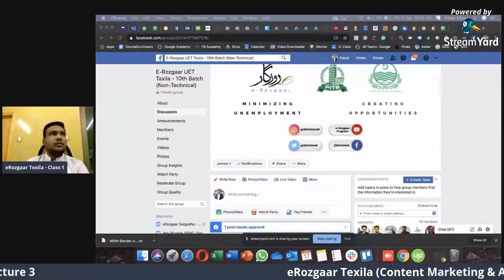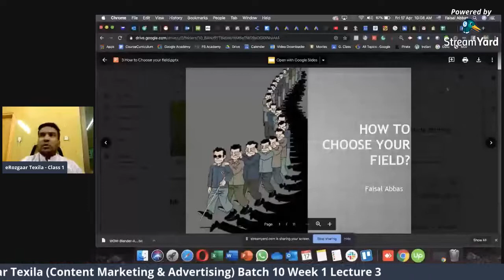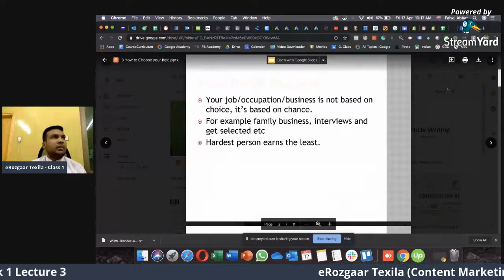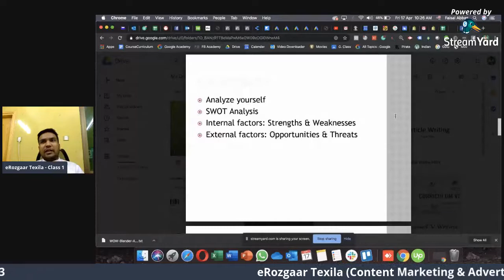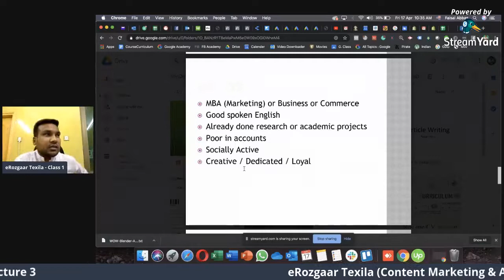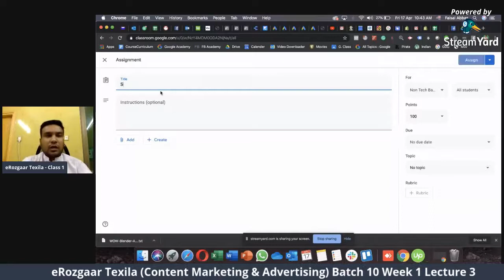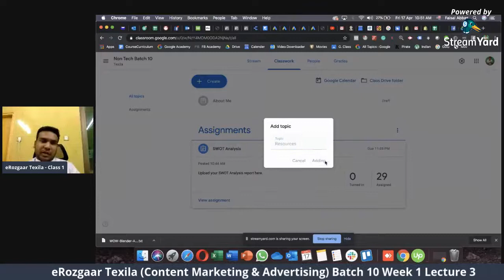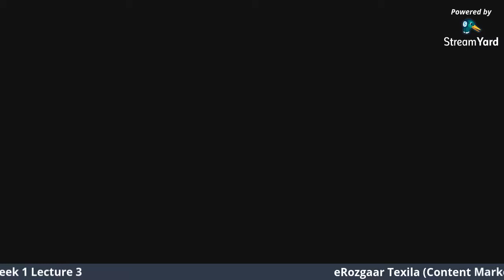Content Marketing and Advertising - Lecture 03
e-Rozgaar (Batch-10)
Content Marketing and Advertising
Lecture 03